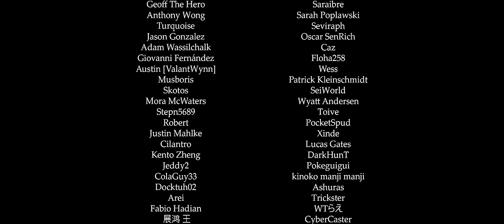Navia: Unofficial Operation - Remix Cover (Genshin Impact)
Last video of 2023. Thank you so much for your support!